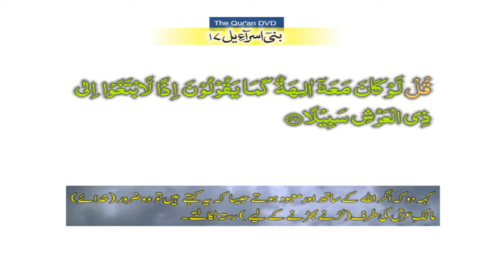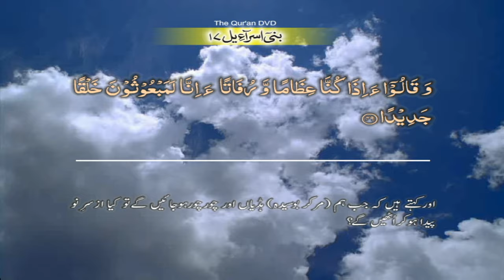Surah-17 Al-Isra Ayat No 42 – 50 Ruku No-4 Word by word learning Quran in video in 4K